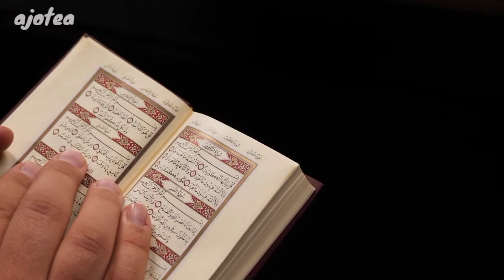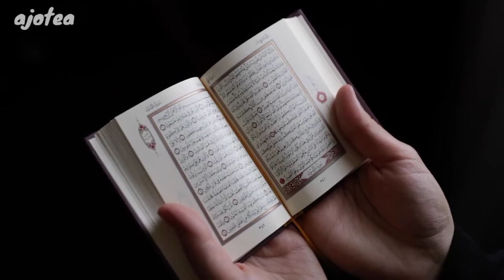Dzikir Pagi Berkah Rizqi || Al-Waqi'ah Tenangkan Hati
Selamat mendengarkan Semoga bacaan Al Quran ini menjadi teman dalam aktifitas anda sehari hari, semoga surat Al-Waqi'ah ini menjadi sebab datang nya Rizki yang lancar dan bacaan surat Al-Waqi'ah ini menjadi berkah dalam kehidupan anda,